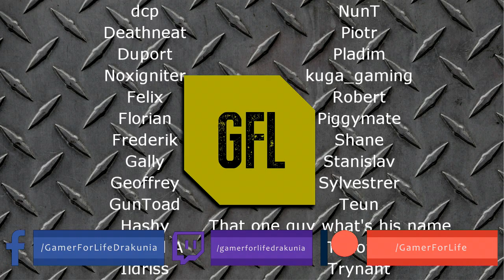Path of Exile 3.9: METAMORPH DAY # 24-25 Highlights MIRROR OF KALANDRA, @Zizaran RIPS X 2 + EDITS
50$ Patrons: none